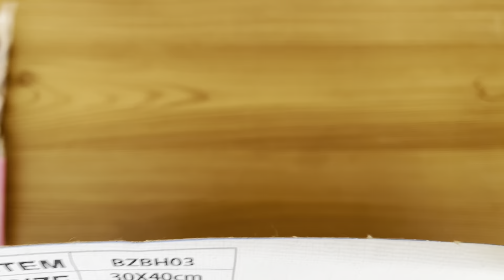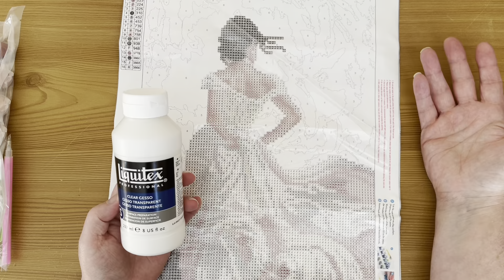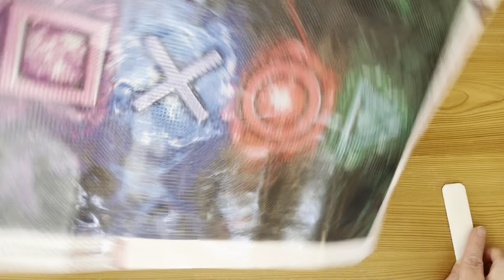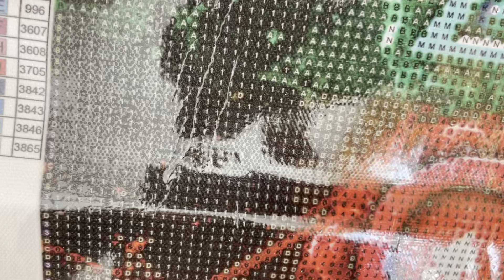Unbagging some Goodies from FGNormal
Reeves Liquitex Acrylic Gesso Surface Prep-Clear 8Oz

Fine Detail Brushes with Triangular Handles,10 Miniature Brush for Fine Detailing & Art Painting,Acrylic&Nail, Models,Watercolour, Miniatures,Oil, Warhammer Figures.(Golden Maple Series）